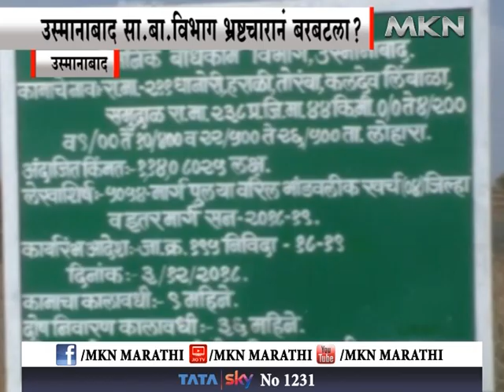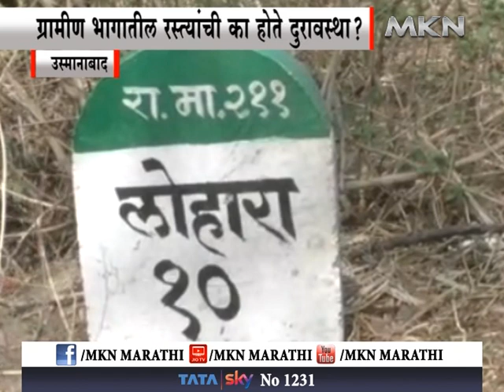उस्मानाबाद सा. बा . विभाग भ्रष्टचारानं बरबटला ?